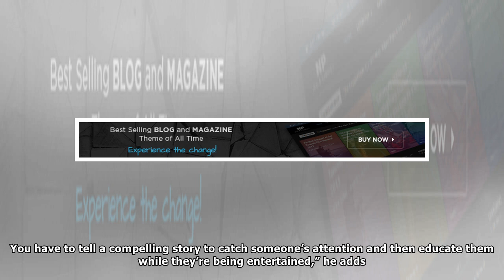‘Harmless’: Faith-based horror film about pornography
CAN you tell a faith-based story with horror? Yes, says Rich Praytor. “Films are not only entertaining but they’re also a way to teach people,” Rich Praytor of Onslaught Media, who produced and direct...